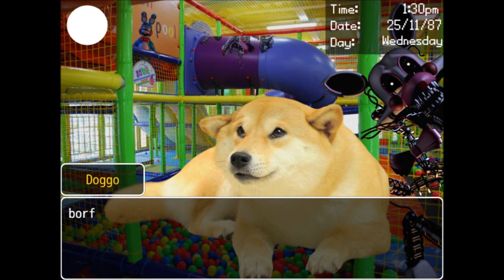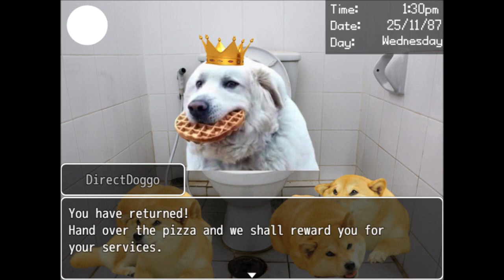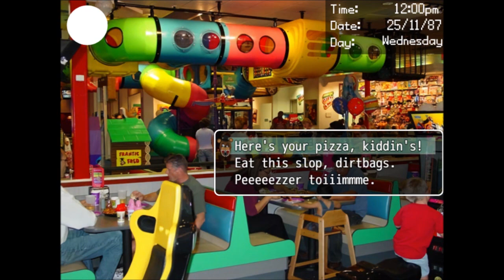Dayshift at Freddy's 2 Part 22: Everybody hates Old Sport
Even the Puppet wants him dead. This is what he gets for two timing with Dave, I suppose.

Everything wants a piece of him. Whether it be angry doggos, Bonnie, or his coworkers... Though it's not like Old Sport is really helping his case with a few stupid decisions.